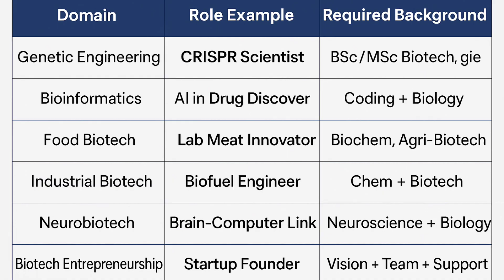Biotech The NEXT BIG thing, Students must know before it is too late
Are you still thinking only about MBBS or engineering?
Then you're missing the trillion-dollar opportunity ahead — Biotechnology.
In this eye-opening video, I’ll show students and parents the hidden career opportunities in biotech, why it’s booming, what career paths you can explore, and how to start preparing today.

🌍 Learn about:

Biotech + AI jobs

Genetic engineering

Food biotech

Bio-entrepreneurship

Indian and global biotech programs